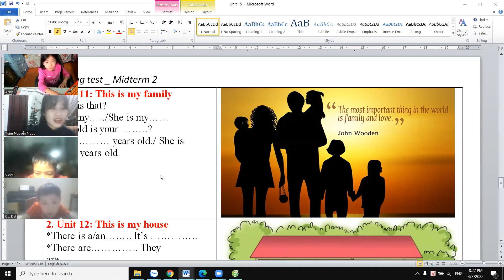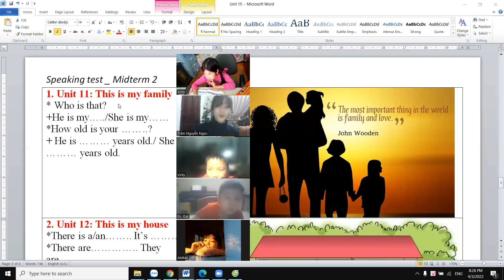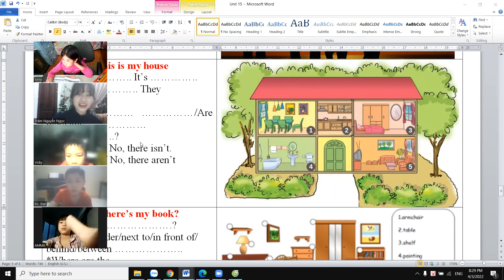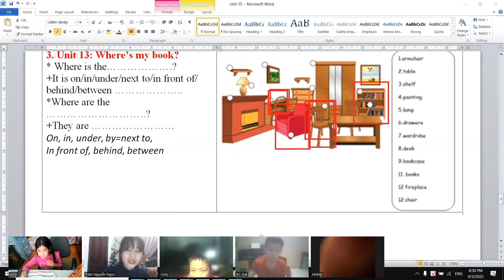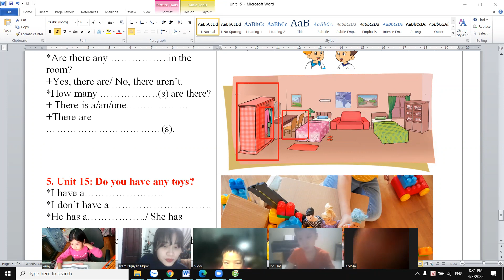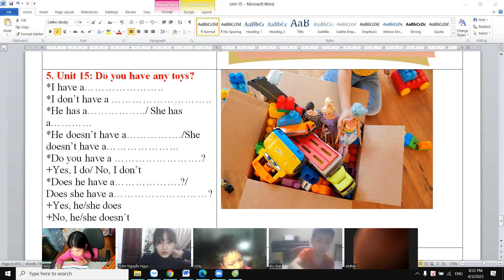Vicky speaking unit 11 to 15 Class 3